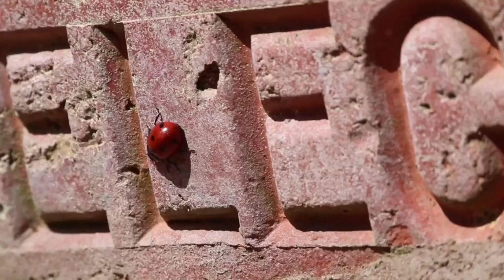Ladybird Ladybug Bug Insect Wall Brick Ant Red No Copyright Video YouTube